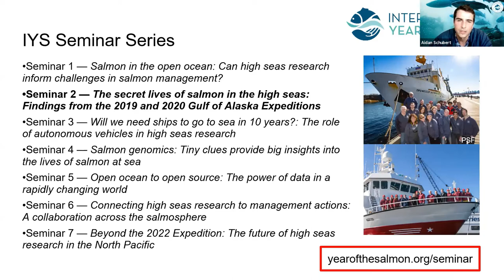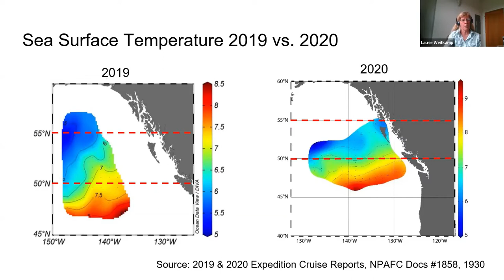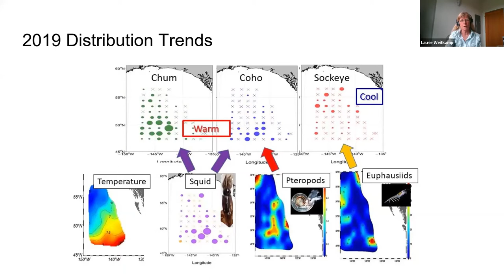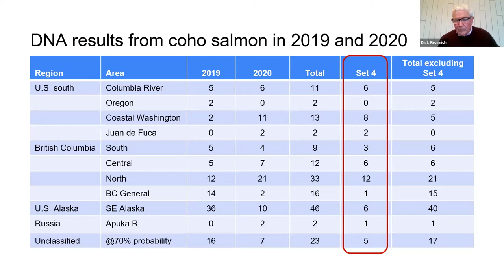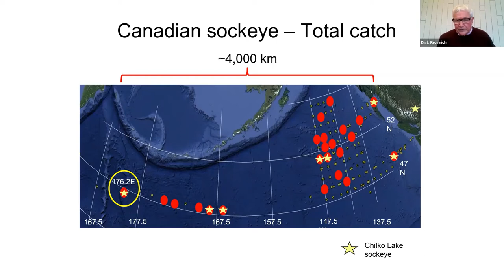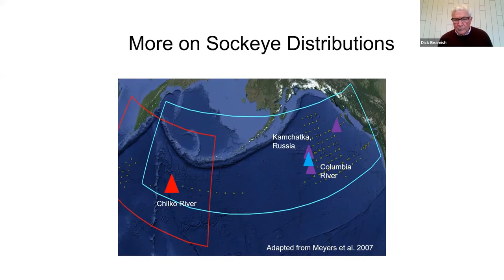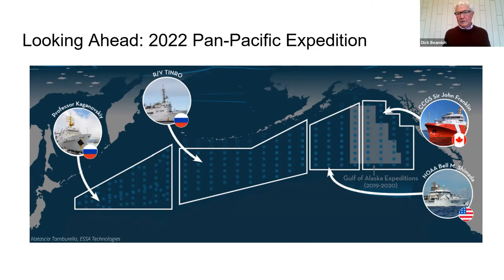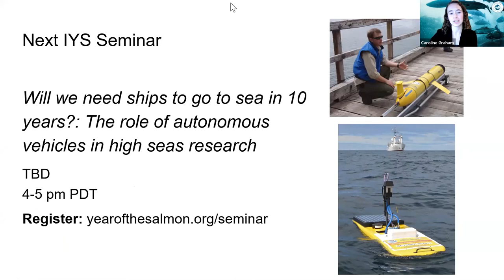Seminar 2: Secret lives of salmon - Findings from the 2019 & 2020 Gulf of Alaska Expeditions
In February 2019, a team of scientists from Canada, Japan, Korea, Russia and the United States set out on a Russian research vessel, the Professor Kaganovskiy, to study the lives of salmon at sea. This was the first successful expedition in decades to study salmon during the winter in the Gulf of Alaska. In March 2020, a second expedition set out to build off the findings and success of the 2019 expedition. The aim of these expeditions was to better understand changes in the ocean and salmon survival that may ultimately provide a basis for new forecasting tools that could inform sustainable salmon production and management. We are bringing together a group of scientists from the 2019 and 2020 expeditions that will highlight the major findings from these two years of research and discuss the implications, especially looking ahead to the 2022 International Year of the Salmon Pan-Pacific Winter High Seas Expedition.